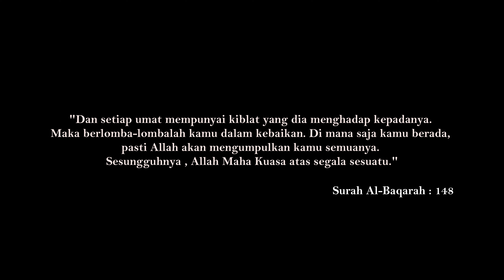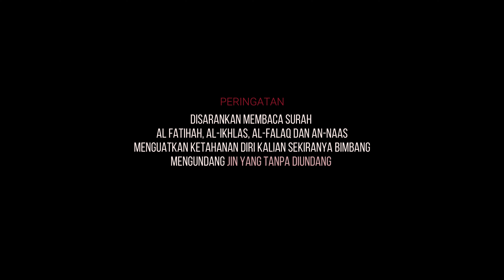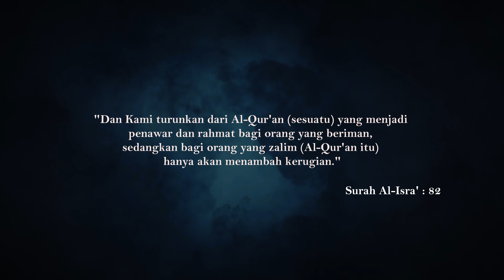AMUKAN JIN CHAPTER 6 - KISAH SERAM | KISAH BENAR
KISAH BENAR - Chapter 6 AMUKAN JIN

- 3 orang abang aku (abang tiri & abang saudara) macam biasa hadir ke rumah mak aku dan bermalam satu hari, macam biasa lah bila dapat berkumpul sama memang meriah lah tidak lah pada malam tu mungkin disebabkan keseronokan yang melampau abang tiri aku minta akak aku untuk PANGGIL JIN BERJASAD WANITA tu hadir atas tujuan nak tengok katanya...?
- JANGAN GANGGU AKU...simple jer ayat ni tapi besar maksud dia mereput kenangan ni kepada yang mereka yang mintak perkara yang tak sepatutnya dilakukan sampai bila-bila..

(KISAH BENAR pengalaman keluarga dari tahun 1988 yang bukan direka atau hasil imaginasi)

MOHON JASA BAIK - SUBSRCIBE/LIKE/NOTIFICATION ON

KISAH SERAM ALAM JIN

moga kalian semua mendapat manfaat dan kebaikan daripada kisah-kisah yang dikongsikan.

Assalammualaikum wbt & salam sejahtera
Penceritaan kisah-kisah seram yang di alami oleh seluruh manusia sejagat dari pelbagai info dan maklumat yang dikongsikan untuk tatapan kalian semua yang mengikuti/menonton/mendengarnya.
Ada yang benar-benar berlaku dan juga terdapat beberapa yang kurang diyakini kasahihannya, maka wajarlah baik apa sahaja bentuk penyampaian yang kalian terima, anggaplah ianya satu hiburan semata-mata.

KISAH SERAM ALAM JIN dijadualkan untuk paparan buat kalian pada:

* KISAH SERAM ALAM JIN : KISAH-KISAH SERAM (Cerita Habis)
Setiap  SELASA
Jam  11 Malam (In shaa allah)

* KISAH SERAM ALAM JIN : KISAH BENAR EDISI KHAS - (Cerita Bersambungan CHAPTER)
Setiap  JUMAAT

Sekiranya kalian ada terdapat info/maklumat mahupun ingin berkongsikan pengalaman kalian di dalam KISAH SERAM ALAM JIN, sangat dialu-alukan mohon kirimkan kisah anda kepada :

Aku doakan moga kalian semua dijauhi dari sebarang perkara yang memudaratkan, sentiasa di limpahi berkat, rahmat serta perlindungan dari ALLAH swt.

Terima kasih kepada kalian semua yang menyokong KISAH SERAM ALAM JIN dan harus di ingat jangan biarkan kalian di temani JIN YANG TANPA DIUNDANG..